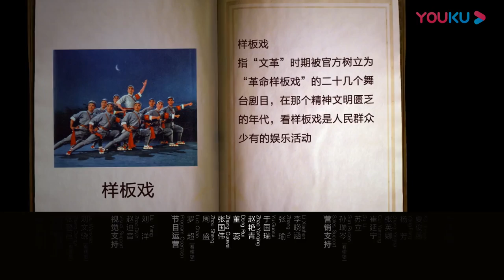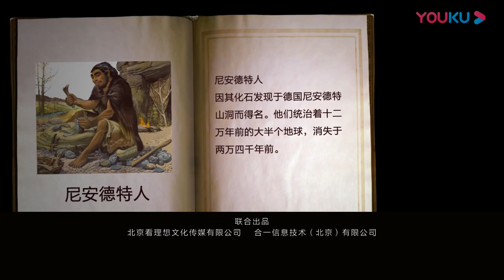【圆桌派 第一季】EP9 我们为什么喜欢八卦？ | 窦文涛/周轶君/黄佟佟/马家辉 | 优酷纪实 YOUKU DOCUMENTARY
【圆桌派 第一季】《圆桌派》是由著名媒体人、文化名嘴窦文涛携手优酷“看理想”打造的全新“活色生香”聊天真人秀节目，延续不“装”的窦式主持风格，神侃包罗万象的话题，立足网络，开启全新的“谈论+互动”节目模式，场景多变，嘉宾流动。